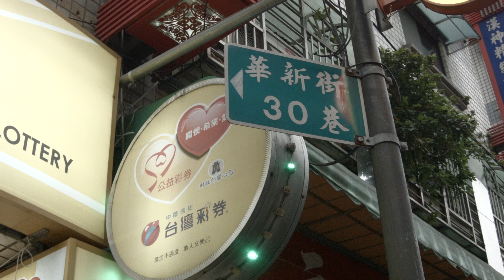2017/01/19 TEEP-UST WINTERCAMP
Public Lecture
The Question of Nature and Environmental Justice in the age of neoliberalism： Ya-Chung Chuang(NCTU)/Kiu-wai Chu(UZH)

Field Trip
I. Wenmeng Building(Wenmeng Lou)
II. Brilliant Time bookstore